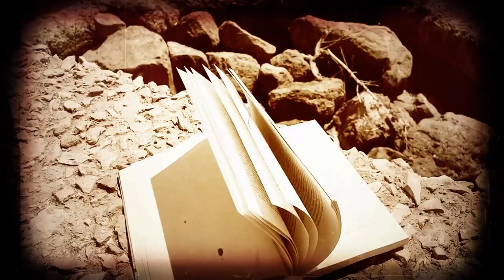White Widow Video Clip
Video clip for the White Widow instrumental by Dead Admiral (deadm.bandcamp.com), from the album Wolfsbane (2010). Full Wolfsbane album by Dead Admiral